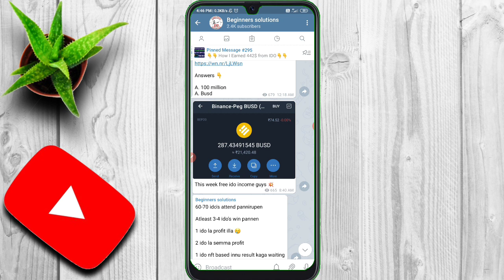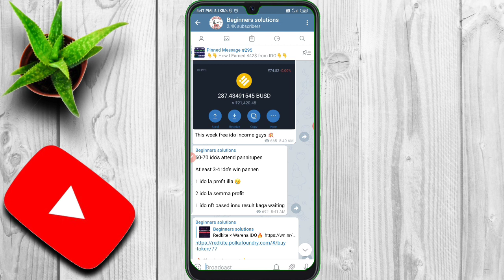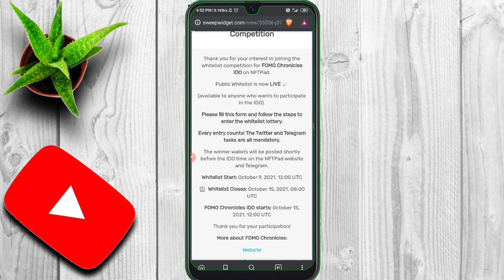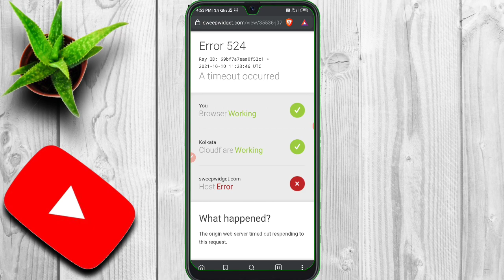Earn 100× Profit in 15 Minutes 🔥 Darenft & otaku IDO 🤑 300$ Live Profit from Redkite IDO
Beginners Solution

Earn Money From Home Without Investment 🤑 Part Time Job 💸 Crypto Updates & Airdrop

#300$Profit

300$ profit , 100× profit in 15 Minutes , Darenft , otaku , redkite , nftpad , IDO ,  Cryptocurrency , Cryptodrop , Crypto News , today's Crypto News Tamil , Bitcoin news today , ethereum news today , Defi , trading , free Trading signals

100× profit in 15 Minutes , Darenft , otaku , redkite , nftpad , IDO ,